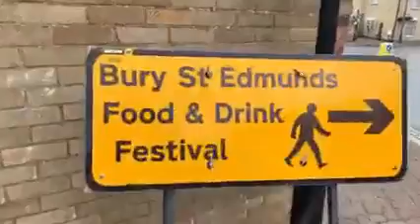On our way to Bury St Edmonds Food & Drink Festival 2021